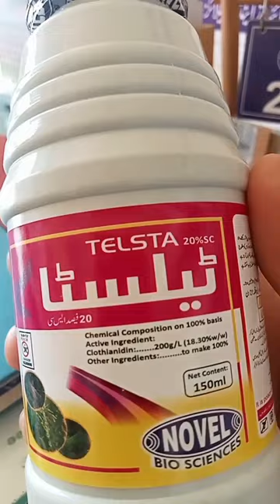Clothianidin pestiside cotton cottonspray pesticidefree pakistan